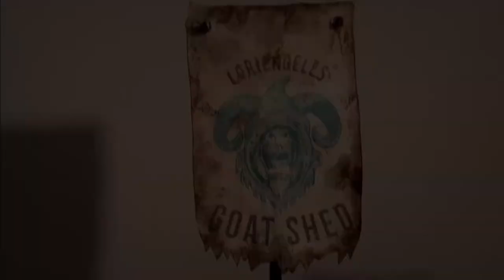GOAT SHED Trailer